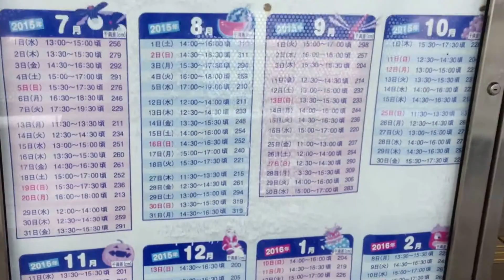Our Nagasaki History and Culture Tour is a real find and popular option.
The whirlpools of Saikai Bridge in Nagasaki Prefecture are impressive especially at high tide.  It adds a natural twist to our already intensive history and cultural themed tour.